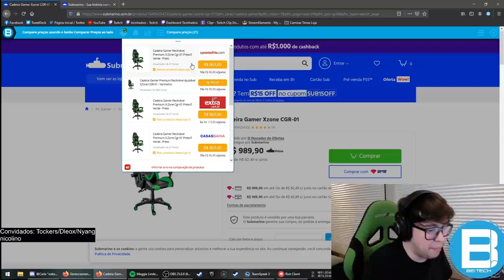EU FIZ HISTÓRIA NESSE ROUND!!! ft: Spacca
0:00 Anuncio
0:48 Conversa
1:39 1 Partida
6:14 2 Partida
12:30 Encerramento